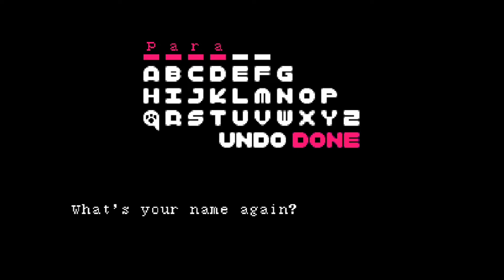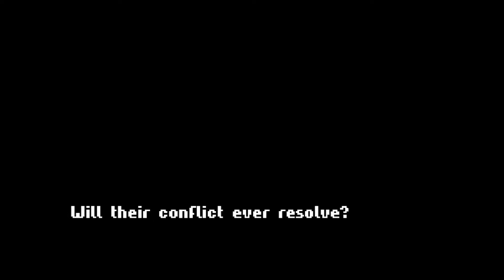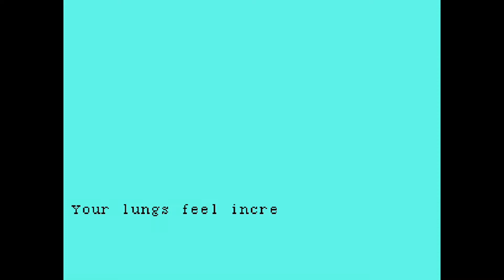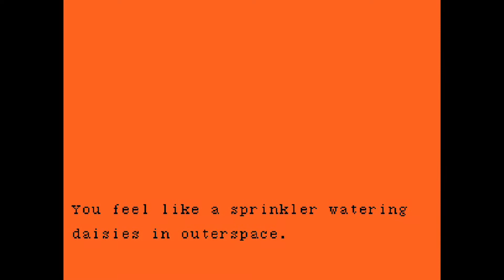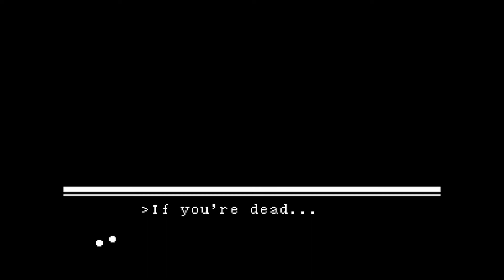A New Deltarune?! l FurQuest - Part 1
This has the potential to be a new Deltarune!!
Please rate my voices in the comments below. That will make me ECSTATIC!!😁 Oh, and don't forget to tell me what kind of voices you guys would have given them instead.

E N J O Y  ,   S U B S C R I B E   ,   L I K E  , and  S M I L E 😊🥰

💖If you like one of my Masquerade balls share it with your family and friends on social media. I would appreciate it a lot.

 💎 Tell me what kind of game you would like me to play in the next Masquerade. (That's free)